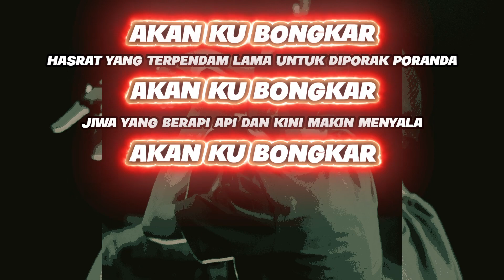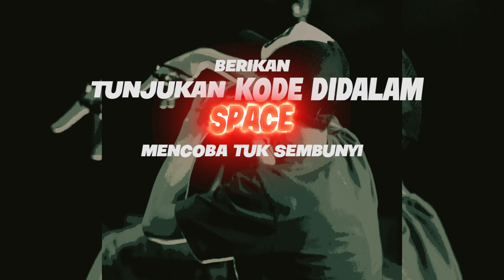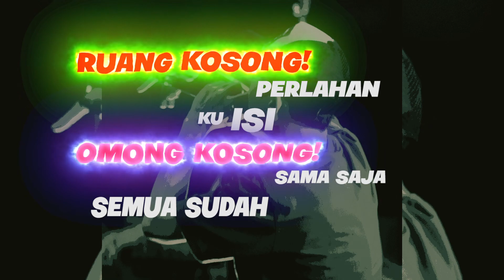AVRI BONJI - BONGKAR (LYRIC VIDEO)